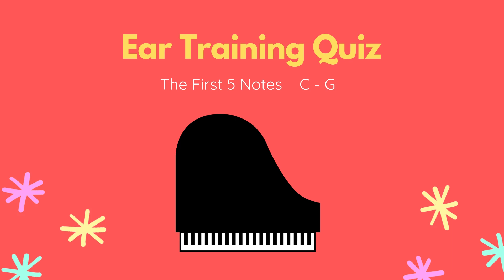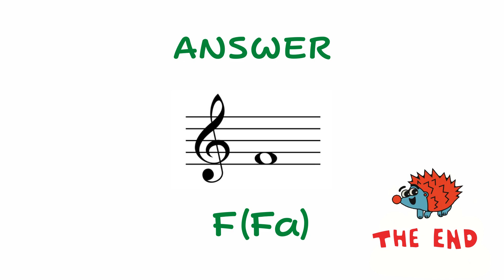😛Ear Training Quiz - The First 5 Notes 聽音練習 - 高音譜記號 Do-Sol